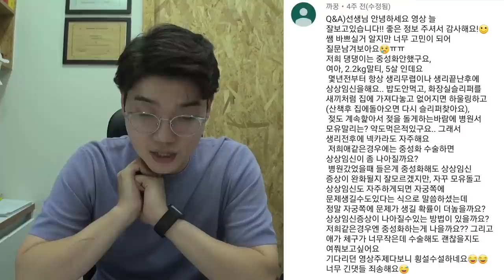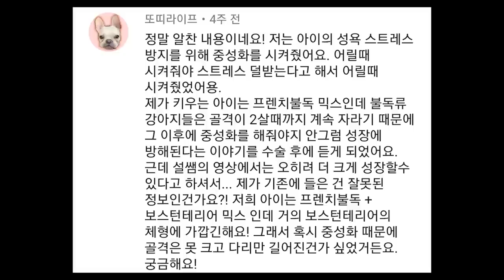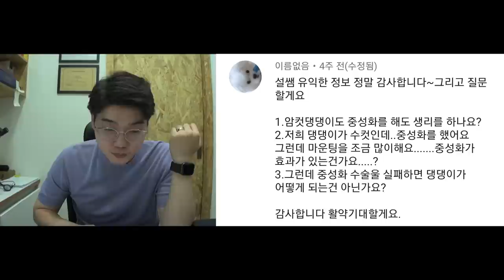중성화 고민 끝! 댓글 2탄|설쌤 Q&A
중성화수술에 관해 1,2부로 방송해드렸는데요. 많은 후기와 질문들이 있었어요.
댓글로 보내주신 질문들 1탄에 이어서 2탄 준비했습니다.
Q&A 영상만 보셔도 중성화에 대해선 마스터 가능할 정도라죠? ^^
내 반려견의 건강과 직결되는 문제라 더욱 관심이 높은 것 같아요.
자~ 그럼 2탄에선 어떤 내용들이 쏟아질지 확인해볼까요!

16:06 설샘 동물병원가족들도 만나보세요 (세상이, 냥이, 앵무새까지~)
귀쫑끗 눈부릅!  렛츠기릿!!!